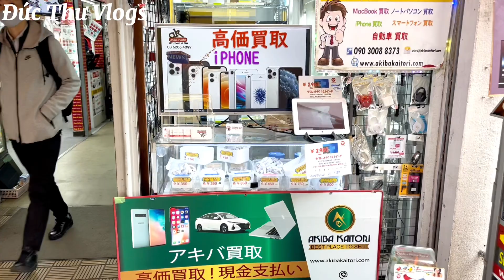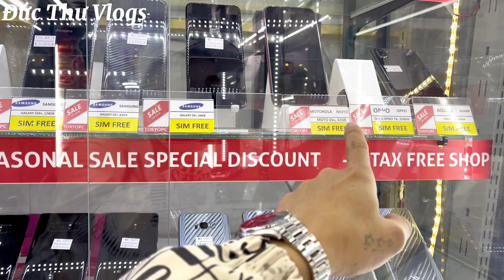356 | Bất Ngờ Với Khu Phố Điện Tử Giá Siêu Rẻ Tại Tokyo | Ipad- Máy Ảnh- Điện Thoại | Đức Thư Vlogs